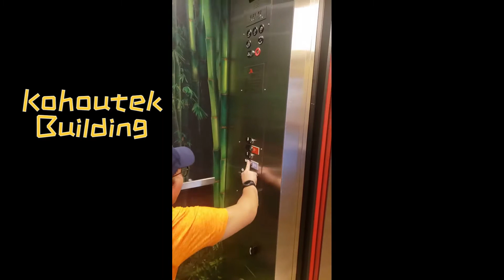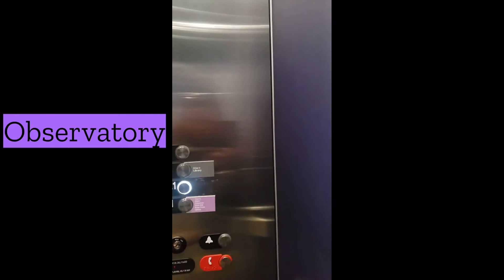Elevator Rides at EPIC Headquarters VeronaWI - My Summer vacation episode 13 season 1 season start!